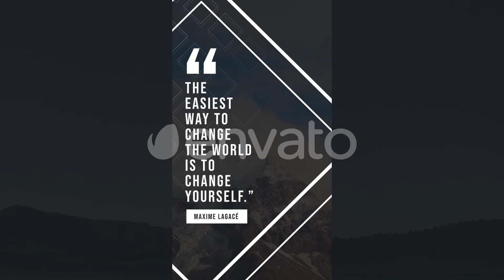After Effects Template: Instagram Quotes Stories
+5 Instagram Quotes Stories
1080×1920
Well-Orgnized
100% After Effect